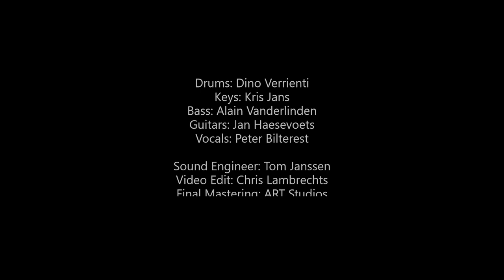The Cult - She Sells Sanctuary ( cover )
Belgian coverband Starfish Nipple,
we're a friends formation connected by our passion for playing classic rock music.

On drums : Dino Verrienti
Bass : Alain Vanderlinden
Keys : Kris Jans
Guitars : Jan Haesevoets aka Hasjke
Lead vocals : Peter Bilterest